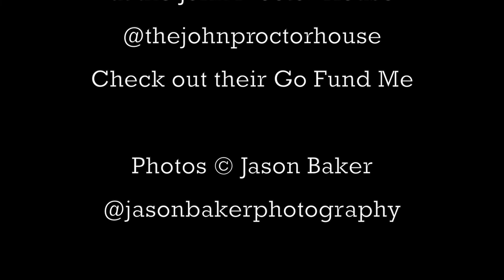Scared & Alone - What's Haunting the John Proctor House? Part 4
What's Haunting the John Proctor House?

Barbara Bridgewater, the owner of this historic property that used to be the family home and tavern of the first man executed for witchcraft in the Salem Witch Trials, thinks there are several presences here. Are they the ghosts of John Proctor's children? A former servant? A sinister force in the basement? All of the above? Join host Dean Haglund (The X-Files, The Lone Gunmen)  investigator Todd Bonne (DPX), "The Gentleman Psychic" Richard Lael-Lillard, "The Paranormal Princess" Miss Haley Michelle, and Ghost Bait Courtney Buckley to find out!

In Part 4: Courtney apologizes, Richard-Lael gets the goat, Haley plays doll diplomat, Todd's mind is blown, Dean asks Barbara about her experiences.

Starring
Dean Haglund | @deanhaglund
Courtney Buckley | @cbuck0831
Patti Negr | @PattiNegriGoodWitch
Richard-Lael Lillard | @TheGentlemanPsychic
Haley Michelle | @haleymichelle4007
Todd Bonner | @DetroitParanormalExpeditions
Tammie Merheb-Chavez | @hollyweirdparanormal1046

Scared & Alone is produced, written, directed, edited and scored by Co-Conspiracy Entertainment

Executive Producers - Rob Cohen & Christine Roth
Associate Producer & Social Media G-d - Richie Dueñez

Co-Conspiracy is a division of Over Easy Media Inc.